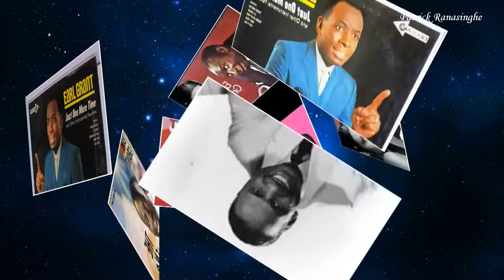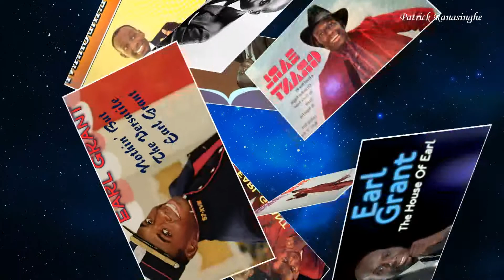Earl Grant Live Australian Bandstand 1967 & No Other Love